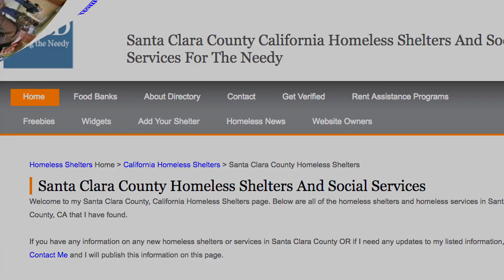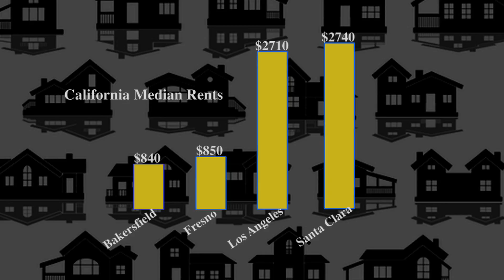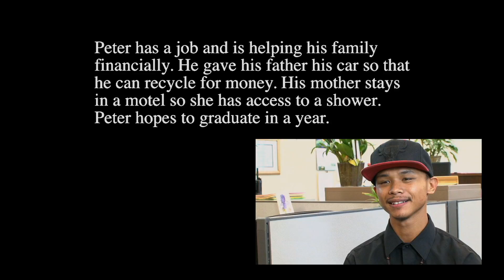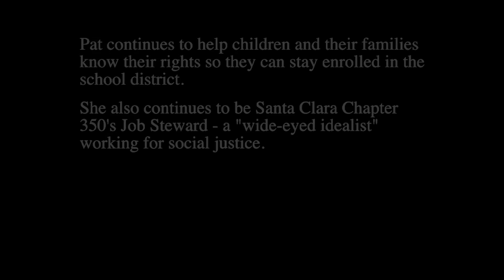CSEA 2016 Member of the Year Pat Eldridge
Pat Eldridge is the guardian angel of the homeless students of California.